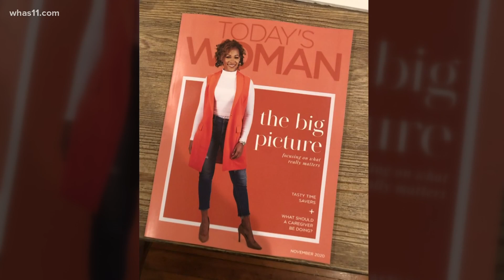Wake Up anchor Kristin Pierce featured on cover of Today's Woman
In the November issue, they're highlighting some incredible women asking them what really matters in 2020.